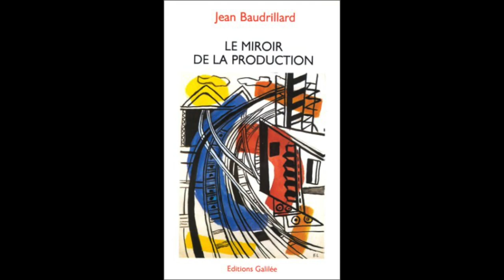Jean Baudrillard – Historical Materialism and Primitive Societies (1973)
Chapter III of The Mirror of Production, trans. Mark Poster (1975). Published originally as Le Miroir de la Production (1973).

'Western culture was the first to critically reflect upon itself (beginning in the 18th century). But the effect of this crisis was that it reflected on itself also as a culture in the universal, and thus all other cultures were entered in its museum as vestiges of its own image.'